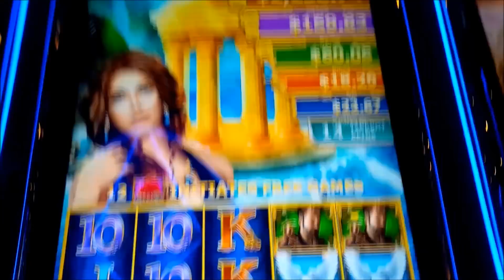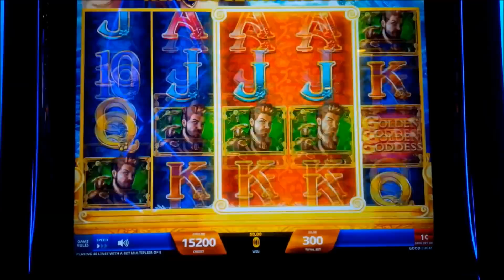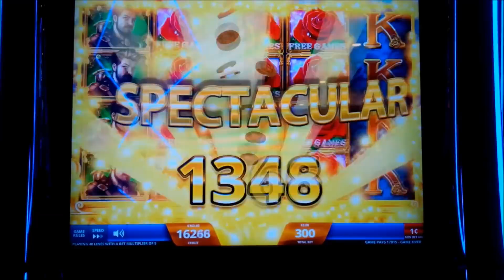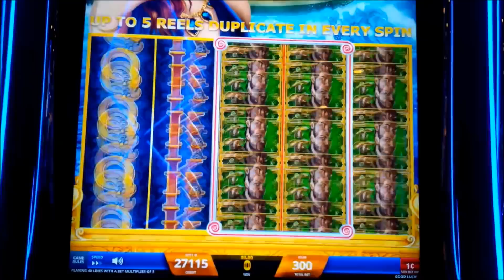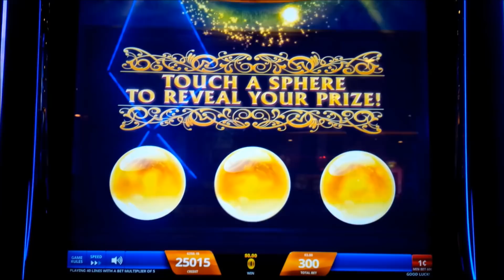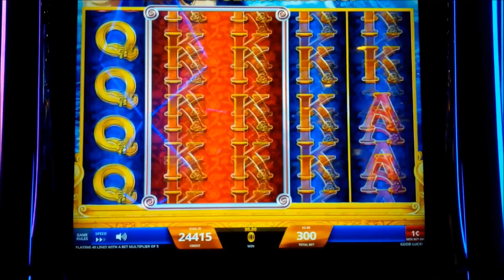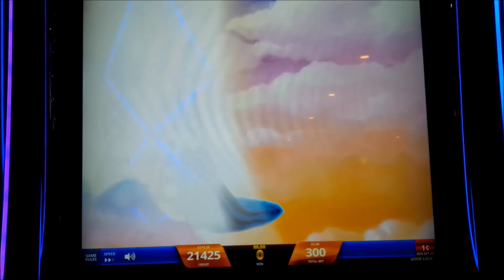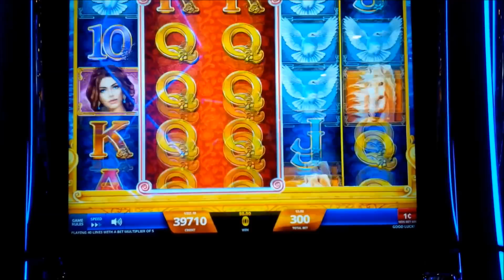Golden Goddess Tullia Slot - BIG WIN BONUS, COOL!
BIG WIN BONUS on the Golden Goddess Tullia slot machine by IGT!

Golden Goddess Tullia is an update to the classic Golden Goddess along with its cousin, Golden Goddess Valeria!

You win in the base game by landing winning paylines and to help, on each spin the "Duplicating Reel" feature is active where a reel is picked and adjacent reels to it are duplicated!

The "Spheres of Wisdom" feature is randomly triggered at the start of any bought game after which you pick an orb to reveal either the Jackpot Bonus, the Free Games Bonus, or a "Win Spin" which is premium symbol spin with either 3 or 4 reels or even a Full Screen of a particular premium symbol!

The Free Games Bonus is triggered by landing all stacked Red Rose Bonus Symbols on reels 2, 3 and 4 for 7 free games with the "Duplicating Reel" feature active with 3 or more duplicated reels on each spin.

The Jackpot Bonus is triggered by landing all stacked White Rose Bonus Symbols on reels 2, 3 and 4 for 14 free games. As a full stacks lands on any reel, a gem is added to that particular reel and as it "Fills the Ladder" above each particular reel, a Progressive is awarded as follows:
Reel 1: 5 gems required for the Mini Jackpot.
Reel 2: 6 gems required for the Minor Jackpot.
Reel 3: 7 gems required for the Major Jackpot.
Reel 4: 8 gems required for the Grand Jackpot.
Reel 5: 9 gems required for the Royal Jackpot.

As a particular Progressive is awarded, that reel is disabled for the remainder of the bonus. All in all, a fun follow-up to the classic, Enjoy!